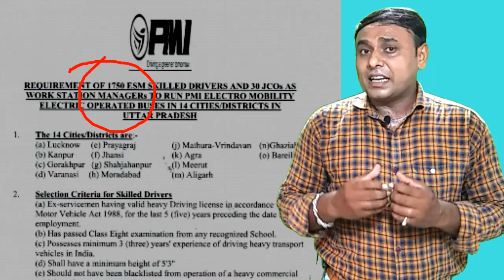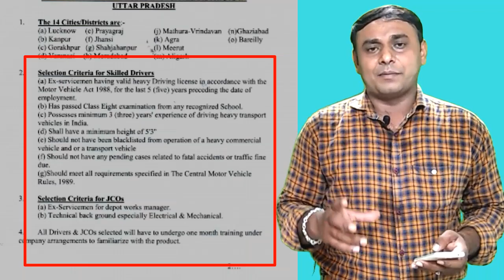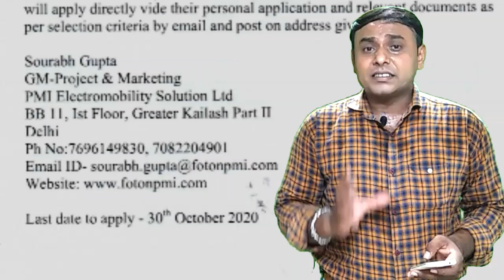sainikmantra //Exservicemen letest vacancy // Exservicemen job offer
पी एम आई  नोटीफीकेशन लिंक  यहा से पुरा नोटीफीकेशन पढें|

आर्मी ग्रेज्युएशन सर्टीफिकेट की  पुरी जानकारी

AWPO की जानकारी आप सभी के लीये बहोत फायदेमंद है|
आपके किसी भी  प्रकार के कोई सवाल है तो जरुर कोमेन्टस मे लीखे|

ईस विडियो मे हमने बताया है कि AWPO आप को किस तरह के जोब ओफर करती है|

हमारी चैनल को जरुर सब्स्क्राईब करें
sainikmantra पर क्लिक करें